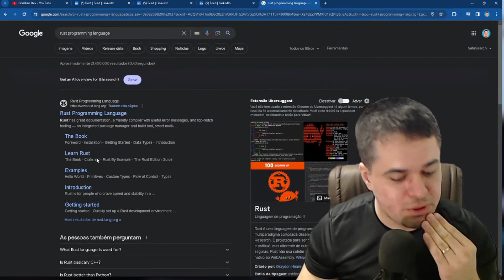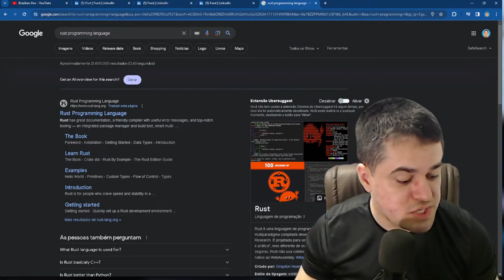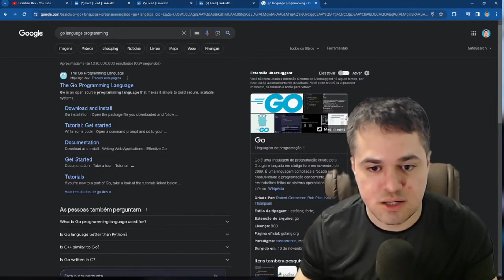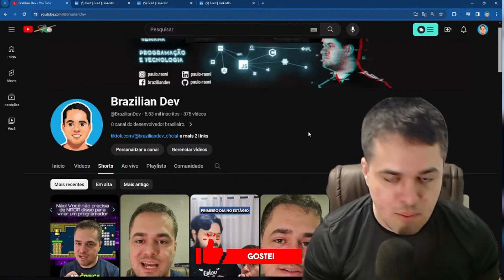Se Eu Começasse A Programar Hoje, Eu Escolheria Entre Essas Linguagens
Esse é um corte da live "Analisando o Mundo Dev".

📚𝐋𝐈𝐕𝐑𝐎𝐒 𝐑𝐄𝐂𝐎𝐌𝐄𝐍𝐃𝐀𝐃𝐎𝐒:
✓ Padrões de Projeto: Soluções Reutilizáveis de Software Orientados a Objetos - por GoF